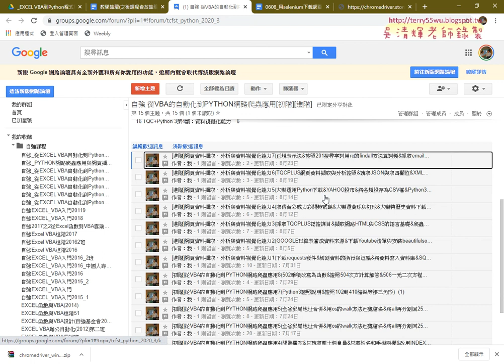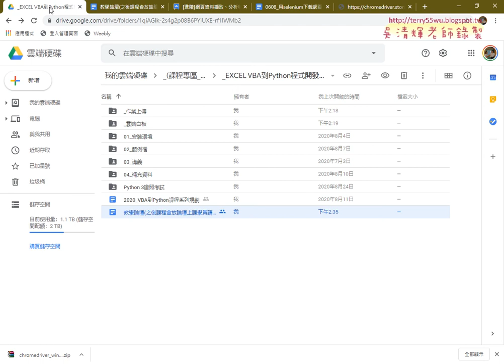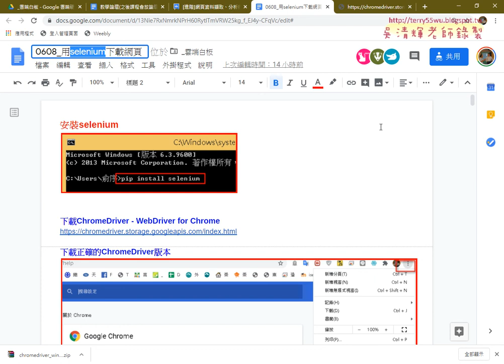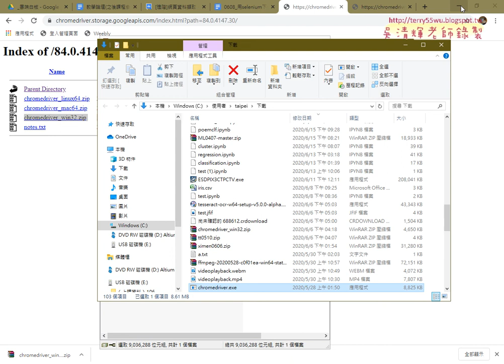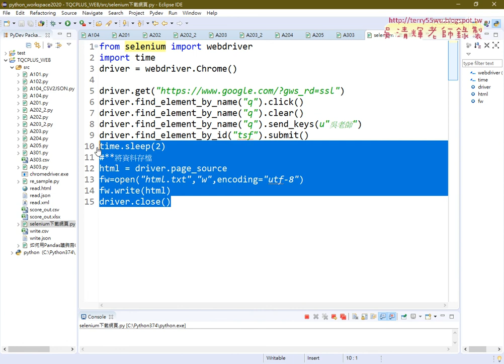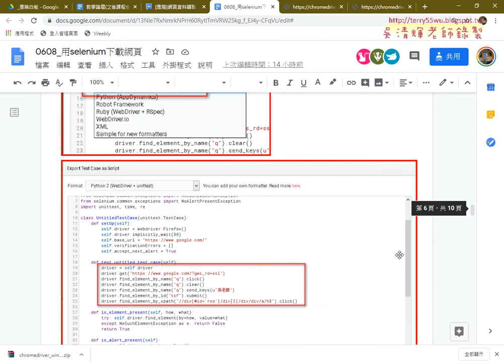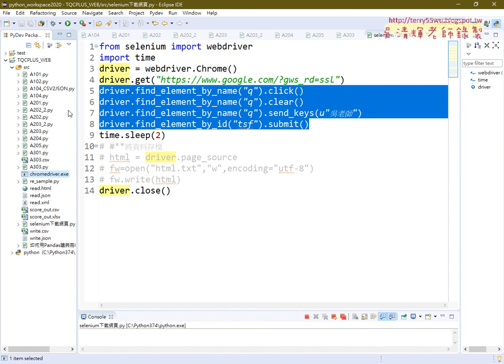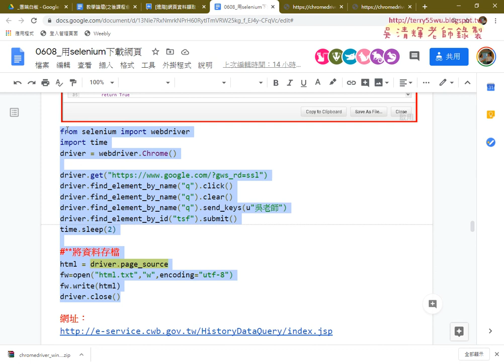01 重點回顧與用selenium下載網頁